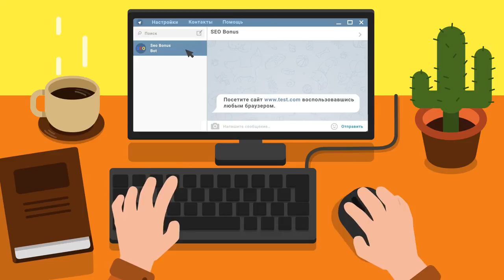Турнир Чака КОРМ2 - Царь Булка - RhinoII - 19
Автор реплея: Play-replay
Карта: Редшир
Танк: WZ-111 model 5A
Кредитов: 44649
Фрагов за бой: 4
Урон за бой: 4348
Заблокировано урона: 1
Опыт за бой: 1016
Описание: Нет описания.